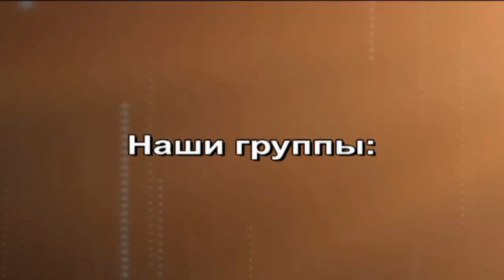Максим Болотов с тренером Гросу и болельщиками вылетели в Вильнюс.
Сегодня с Кишиневского аэропорта Максим Болотов с тренером Гросу Андреем и командой болельщиков вылетел в Вильнюс где уже завтра проведет поединок в рамках турнира HEROS KOK ELIMINATION. Поединок пройдет в супер тяжелом весе и соперником Максима является профессиональный литовский боец Князелис. Буквально пару дней назад Болотов проводил свои последние тренировки, надеемся что они дадут стоящий результат и Максим станет победителем в предстоящем поединке.